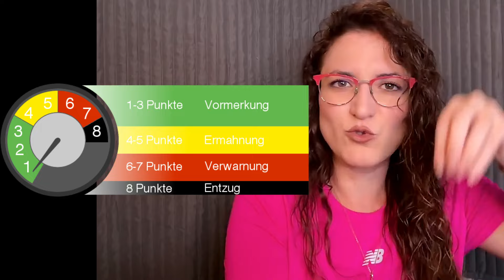Difficoltà & Prezzi per la Patente in Germania: Vale la Pena?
📌 Per consulenze (Trasferirsi in Germania, traduzione CV...) - Compila il form gratuito ➡️

Quanto costa davvero ottenere la patente in Germania? Quali sono le difficoltà che potresti incontrare lungo il percorso? In questo video ti racconto la mia esperienza personale e ti do una panoramica dei costi, delle prove da superare, e di quanto tempo ci vuole per ottenere la patente. Se stai pensando di fare la patente in Germania, questo video fa al caso tuo. Vale la pena affrontare tutto questo? Scopriamolo insieme. BUONA VISIONE 😃